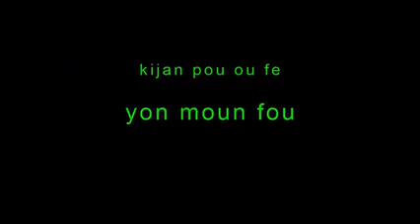(KOZE VODOU) REGLEMAN POU FE YON MOUN FOU AK MANJE KK NAN BOUDA L